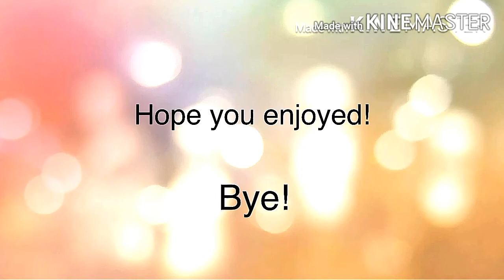Alone survival - Ep 1 - R.I.P diamond